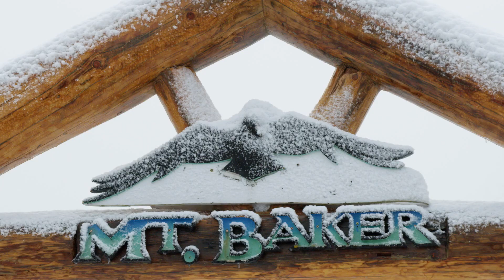The Making Of "Face of Winter" | Mt. Baker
The Legendary Banked Slalom is arguably the most coveted race in snowboarding. Riders of all levels gather to channel the true roots of ripping turns and pumping for speed on their snowboard. Warren Miller athletes Seth Wescott and Rob Kingwill showed up to give a proper lesson on style and flow.